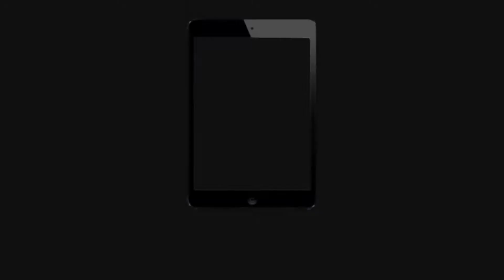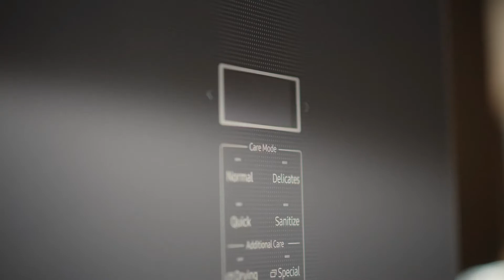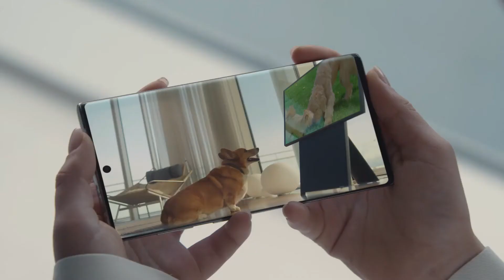Te presento a Ballie 😲 El increíble robot asistente de Samsung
Sin duda Samsung en el CES del 2020 nos sorprendió, pues presentando a su nuevo robot llamado "Ballie" que promete cambiar el mundo de los asistentes, pues este increíble robot cuenta con diversas funciones con las cuales nos pueden ayudar en la vida cotidiana e inclusive nos pueden servir para el entretenimiento

Lamentablemente Samsung no ha dado información aún sobre su fecha de lanzamiento y sobre su precio, por lo que aún quedaría esperar a que Samsung en un futuro lo anunciara

Tecno-channel

Tecno-Channel no infringe ninguna norma de derecho de autor, todo se hace con usos informativos.

Esto ha sido todo por hoy dale like a este vídeo, suscribete al canal, no olvides compartir este video y seguirme en Instagram, sin más que decir nos vemos hasta la proxima.